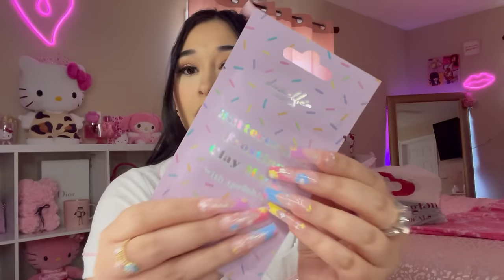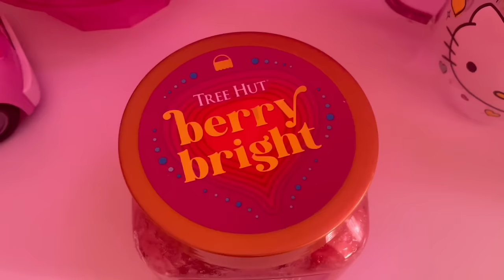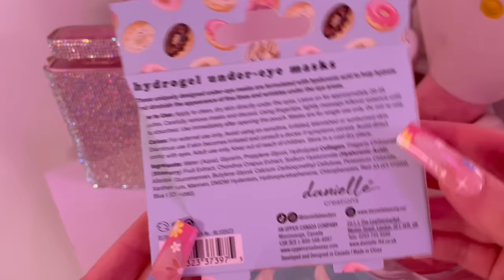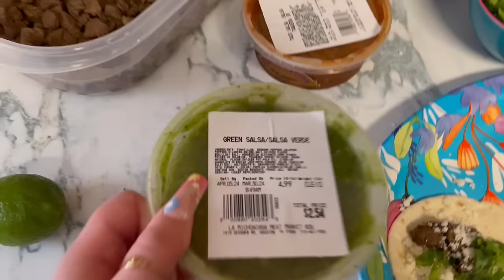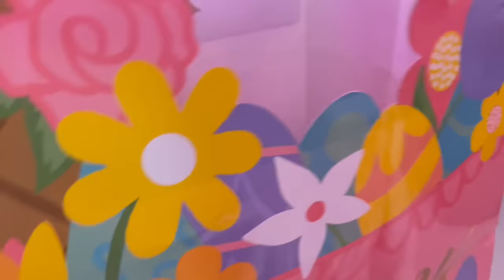VLOG ♡: cleaning and organizing, Lululemon bag, state fair, girly haul, plushies, & Easter party